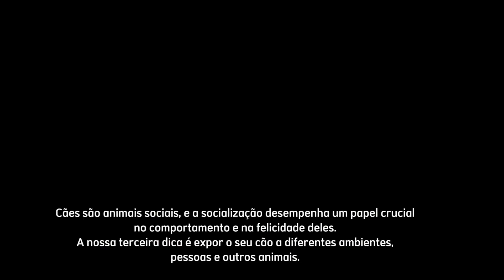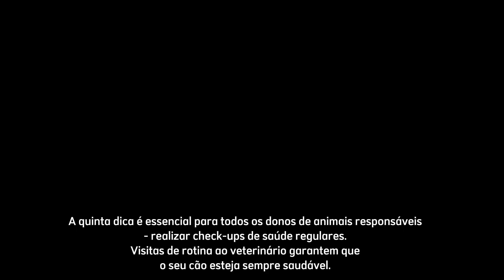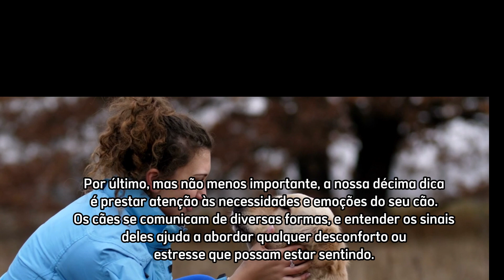10 SUPER DICAS PRA DEIXAR SEU DOGUINHO FELIZ 2023 TUDO PRA MELHORAR A VIDA DO SEU PET , CACHORRINHO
10 SUPER DICAS PRA DEIXAR SEU DOGUINHO FELIZ 2023 TUDO PRA MELHORAR A VIDA DO SEU PET , CACHORRINHO

🐾 Bem-vindo ao canal "Animais Fantásticos"! 🐶🐱🦜

Se você é apaixonado por animais domésticos e adora explorar o mundo mágico e encantador que eles nos proporcionam, você está no lugar certo! Aqui, mergulhamos de cabeça na incrível jornada de conviver com nossos companheiros peludos, com penas e com focinhos fofos.

Prepare-se para momentos de risadas, fofura e muito aprendizado. Nossos vídeos são cuidadosamente criados para trazer alegria aos nossos corações e compartilhar informações valiosas para cuidar melhor dos nossos bichinhos de estimação.

💡 O que você pode esperar do canal "Animais Fantásticos":

🐾 Dicas e Cuidados: Aprenda as melhores práticas para garantir que seu bichinho viva feliz, saudável e confortável. Desde cuidados básicos até truques especiais para mimar seu companheiro peludo.

🤣 Momentos Engraçados: Porque a vida com animais é repleta de situações hilárias e momentos que nos fazem rir até não aguentar mais! Prepare-se para boas risadas com os vídeos mais divertidos do mundo animal.

🔍 Curiosidades Surpreendentes: Descubra fatos fascinantes sobre os hábitos, comportamentos e características dos nossos amigos de quatro patas. Você vai se surpreender com o mundo escondido dos animais domésticos.

🐾 Histórias Reais e Emocionantes: Compartilharemos histórias inspiradoras de resgate, superação e amizade entre humanos e seus companheiros peludos. Prepare-se para se emocionar!

🤪 Memes e Momentos Fofos: Porque quem resiste a um bom meme animal? Teremos os memes mais divertidos e os momentos mais fofos que vão aquecer o seu coração.

Se você é um amante de animais ou simplesmente adora ver as peripécias dos nossos amigos de quatro patas, inscreva-se no nosso canal "Animais Fantásticos" e junte-se à nossa comunidade de apaixonados por pets. Não se esqueça de ativar as notificações para não perder nenhum vídeo cheio de alegria e diversão!

Aqui no "Animais Fantásticos", todos os animais são estrelas e cada momento é uma oportunidade de celebrar a magia que eles trazem às nossas vidas. Vamos embarcar nessa jornada encantadora juntos? 🐾🌟